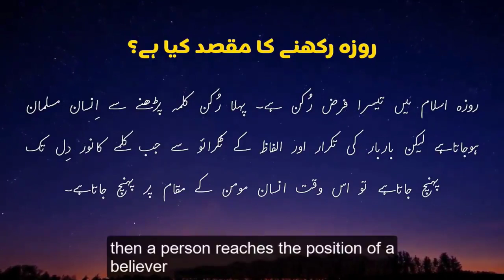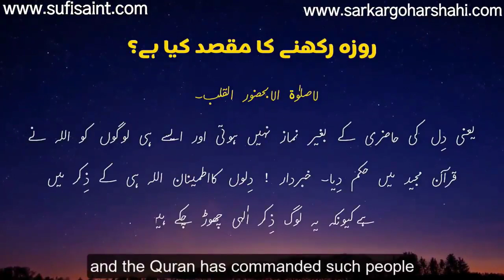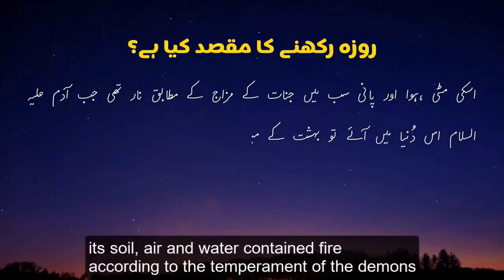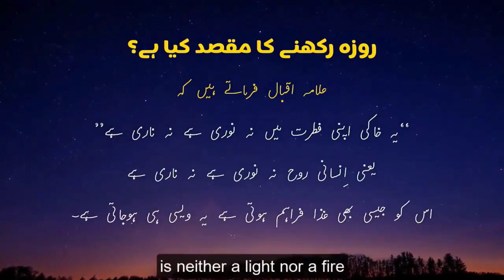روزے کا مقصد، حصہ 1، مصنف: حضرت سیدنا ریاض احمد گوھر شاہی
کتاب: روزے کا مقصد، حصہ 1، مصنف: حضرت سیدنا ریاض احمد گوھر شاہی رحمۃ اللّٰہ علیہ

See less